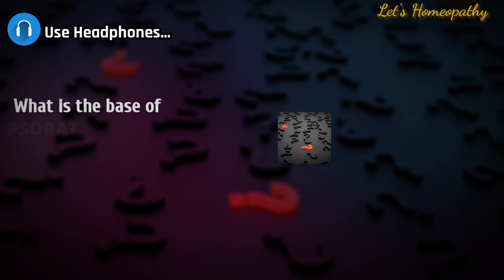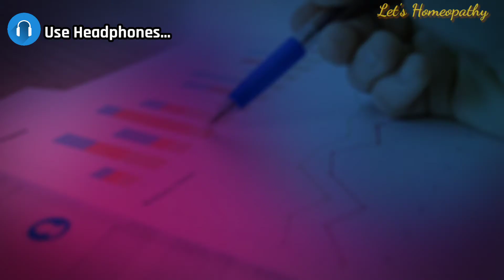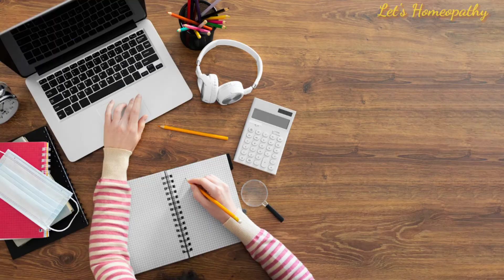PSORA MIASM - from KENT'S Philosophy|Part 1 - TREATMENT, DISCOVERY, HOW TO STUDY PSORA|(AUDIOBOOK)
Let's start understanding MIASMS one by one from the viewpoint of our pioneers!

Hey there homoeopaths,
Now we are starting the much awaited 'MIASM SERIES'. In this series we'll go through the concept of all three miasms, as explained by all our pioneers - Dr. Roberts, Dr. Kent, Dr. Allen, Dr. Hahnemann and more...
In this video, we'll see the miasm PSORA from Dr. KENT'S viewpoint - how he explained DISCOVERY of Psora, How to treat Psora? and How can WE study Psora TODAY in our PATIENTS!

To continue learning Homoeopathy, get in touch with us on Instagram Facebook and telegram also ...